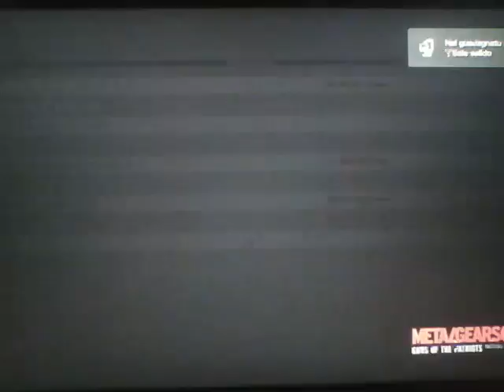Metal Gear Solid 4 Guns of the Patriots ep 11 soldati zombi e di piu